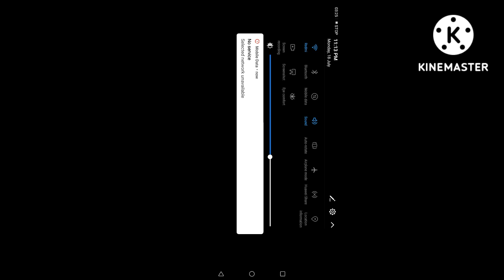Stealing Army Helicopter😯 | Vegas Crime Simulator Android Gameplay#1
SHARE VEDIO TO FREINDS.

About Game :

Immerse yourself in an exciting gangster simulator in an open 3D world.

The updated version of the free game has become more interesting and exciting. The game has a large open 3D world, beautiful 3D graphics and all the game mechanics necessary for this genre.
The game in which there is a gangster confrontation is full of contrasts. The game offers interesting tasks, various fights with enemies and fun game mechanics.

In the game you will find various points of interest such as: a military base with a tank, an airfield with an airplane, a platform for performing tricks on cars and motorcycles, a spaceship, robots.

We offer you to dive into the harsh gangster world of Vegas. You will achieve success and glory in this world.

The gangster world is very dangerous it is ruled by injustice and lawlessness in it every man for himself. Your hero will have to be strong to succeed. These stone jungles do not forgive mistakes.

Your hero will be able to choose which side he will be on. You can be bad or good, the choice is yours. Try your hand at an exciting third-person gangster simulator.

Your hero will have to go from the bottom to the top and change his life abruptly. You will have to pass various quests to win respect and popularity in this city. You will have to steal cars and fight with various criminals.

You can customize your character, making it unique, for this purpose, the game has a clothing store. Clothing will allow your character to look not only stylish, but also give additional features. How your character will turn out is up to you. You can pump your character improving the skills you need, such as: endurance, strength, accuracy, driving vehicles, possession of various weapons. You can also give your hero unique abilities that will help you complete the game.

The game has a store of superhero items for this purpose.
Magic rope - it will allow you to move like a superhero, it helps you quickly move around the city, get into the most protected places such as a military base or police station. You can use the rope to attract objects or enemies.
Flight mode - this improvement gives your character to fly like a superhero.
Landing - this superpower allows you to land from any height without damage, you can not be afraid to fall and die.
Super landing-the hero's ability to land and deal damage to enemies.
Super kick - this feature allows you to kick objects or enemies with great force. You can kick anything you want: cars, environment items, enemies. Climbing walls - this superpower allows you to move on vertical surfaces such as buildings.
Robot skin - this costume allows the character to transform into a robot, this increases your stamina, armor, and life. This costume will help your hero become invincible in confrontations with enemies.
Superhero skin - allows you to fully immerse yourself in the atmosphere of a superhero, but do not forget your main goals in the gangster world. Stylish superhero costume will give your character additional abilities such as flying and jumping.

The game features a large number of cars, in the car store you can choose for yourself transport for any purpose. In the store there are bright sports cars, they will allow your hero to move around the city with the wind and look cool. And if you need a more protected car, you can buy an armored SUV or a car with large wheels - this technique will allow you to drive anywhere and stay safe.

Also in the store there are cool motorcycles and a special car for the superhero. The superhero car has high characteristics in terms of speed strength and handling. We hope that you will spend time with interest in this free game and you will like it.